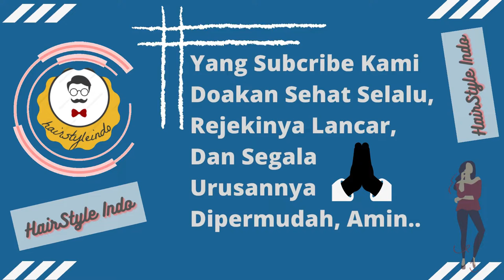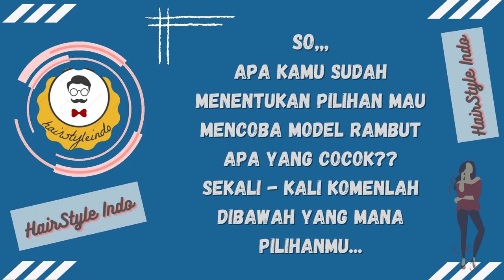Rekomendasi Gaya Rambut Pria Usia 40 Tahun Keatas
Rekomendasi Gaya Rambut Pria Usia 40 Tahun Keatas - Banyak orang bilang hidup dimulai ketika Usia 40an, dan dalam gaya rambut, bagi pria usia 40an justru merupakan usia kritis bagi rambut anda dalam hal tekstur rambut. Usia 40 adalah saat beberapa pria kehilangan sebagian besar atau seluruh rambut mereka.

Mungkin saja anda salah satunya, namun anda tidak perlu khawatir karena anda seharusnya tetap bisa menentukan gaya rambut yang sesuai dengan tekstur rambut maupun bentuk wajah anda.

Dan ketika anda menemukan gaya rambut yang tepat, itu akan membuat anda terlihat lebih muda dan lebih segar dipandang. Hairstyle Indo telah merangkum 30 lebih Rekomendasi Gaya Rambut Pria Usia 40 Tahun Keatas yang bisa anda aplikasikan pada rambut anda.